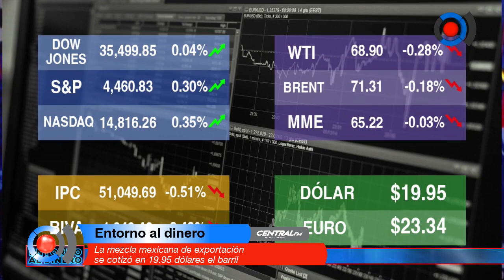La mezcla mexicana de exportación se cotizó en 19.95 dólares el barril